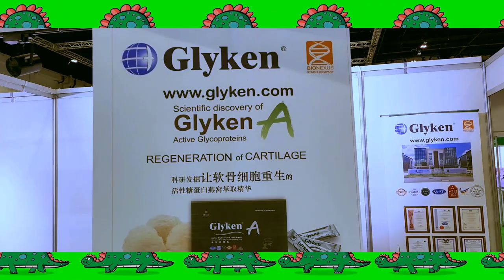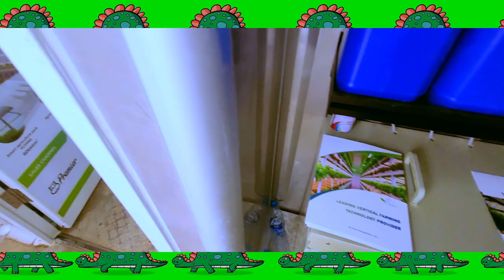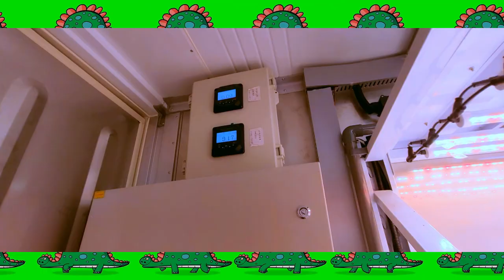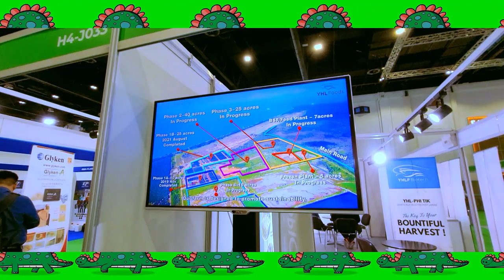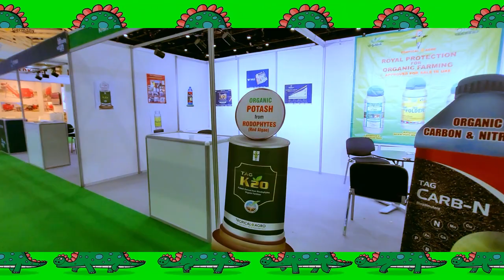Agriculture Event (AgraME 2023) Day 2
Agriculture Event (AgraME 2023) Day 2...with Jan d'Explorer